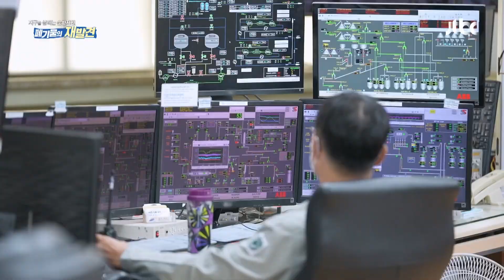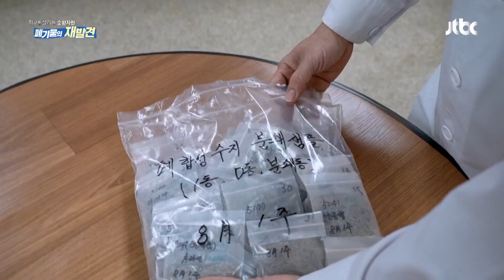탄소 배출↓ 유연탄을 대체하는 연료로 사용되고 있는 폐기물 | 폐기물의 재발견 | JTBC 221105 방송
탄소 배출↓ 유연탄을 대체하는 연료로 사용되고 있는 폐기물